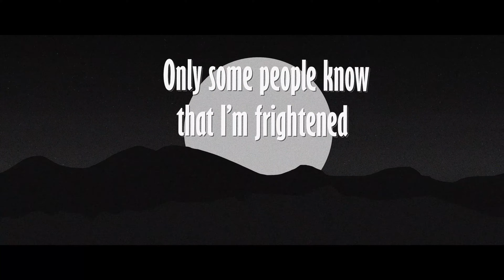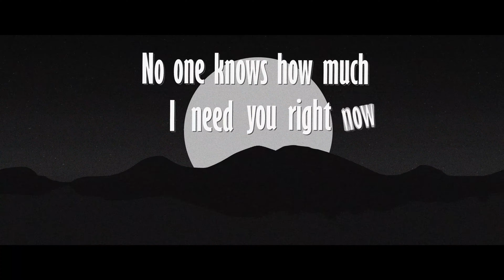CloseApart - Need You (Official Lyric Video)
CloseApart - Need You - Prod. Brandon.Lee

Welcome to CloseApart! We are here to show of some of our work and short previews of our future album songs we hope you enjoy!